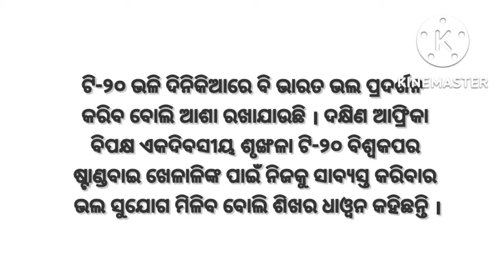ଆଜି ଭାରତ-ଦକ୍ଷିଣ ଆଫ୍ରିକା ପ୍ରଥମ ଦିନିକିଆ, ଧାଓ୍ୱନଙ୍କ ନେତୃତ୍ୱରେ ପଡ଼ିଆକୁ ଓହ୍ଲାଇବ ଟିମ୍ ଇଣ୍ଡିଆ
ଆଜି ଭାରତ-ଦକ୍ଷିଣ ଆଫ୍ରିକା ପ୍ରଥମ ଦିନିକିଆ,
 ଧାଓ୍ୱନଙ୍କ ନେତୃତ୍ୱରେ ପଡ଼ିଆକୁ ଓହ୍ଲାଇବ ଟିମ୍ ଇଣ୍ଡିଆ

About this video- ଲକ୍ଷ୍ନୌ: ଆଜି ଭାରତ-ଦକ୍ଷିଣ ଆଫ୍ରିକା ପ୍ରଥମ ଦିନିକିଆ । ତିନି ଟିକିଆ ଦିନିକିଆ ସିରିଜର ପ୍ରଥମ ମ୍ୟାଚ ଆଜି ଲକ୍ଷ୍ନୌରେ ଖେଳାଯିବ । ଟି-୨୦ ବିଜୟ ପରେ ଆଜି
 ଦକ୍ଷିଣ ଆଫ୍ରିକା ସହ ଦିନିକିଆ ଅଭିଯାନ ଆରମ୍ଭ କରିବ
 ଭାରତ । ଦିନ ୧ଟା ୩୦ରେ ମ୍ୟାଚ୍ ଆରମ୍ଭ ହେବ।